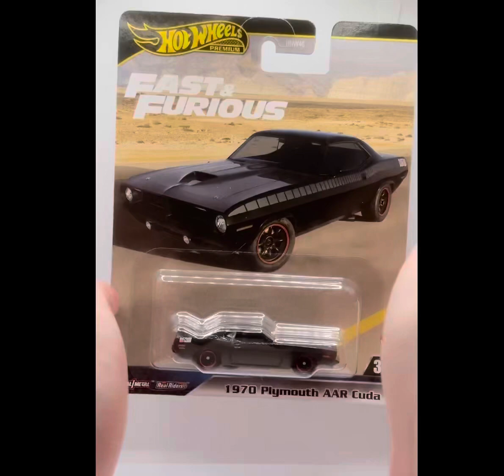Hot Wheels 🛞🔥 Premium 2024 - '70 Plymouth AAR Cuda - 3/5 Fast & Furious 6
The Fast & Furious Premium Series is a series of Hot Wheels vehicles replicating real-life cars from the Fast & Furious film franchise. Unlike the 'Basic' Fast & Furious Series, these vehicles have detailed tampos, metal bases and Real Riders wheels. The series was dropped for 2022, with Fast & Furious-themed Premium releases being put under the Replica Entertainment banner, before returning for 2023 using essentially the same release scheme as the previous year (i.e. with no specific theming or series).

DEBUT SERIES
2009 New Models

PRODUCED
2009 - Present

DESIGNER
Phil Riehlman

NUMBER
N4032